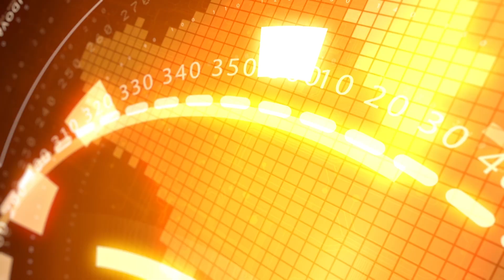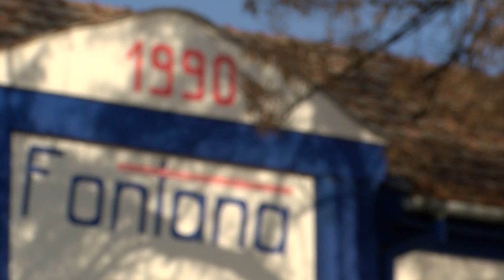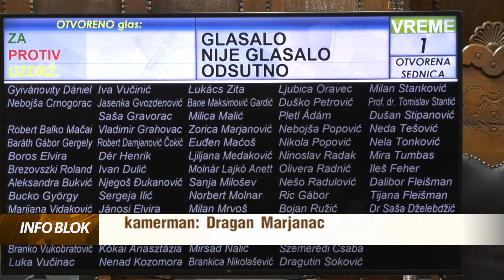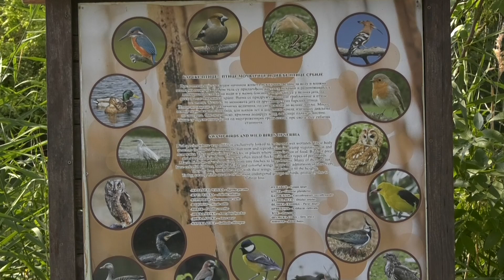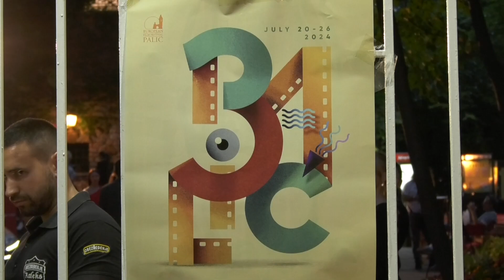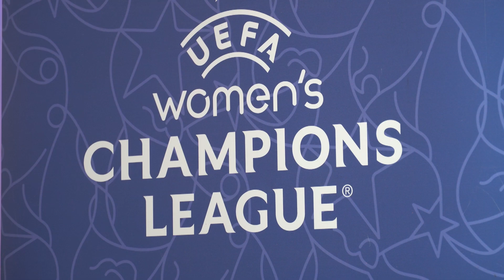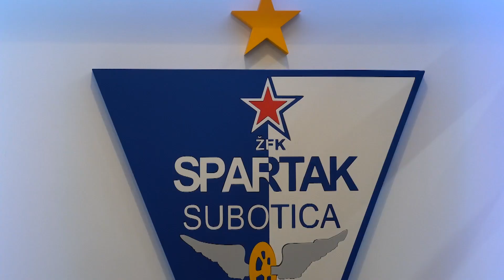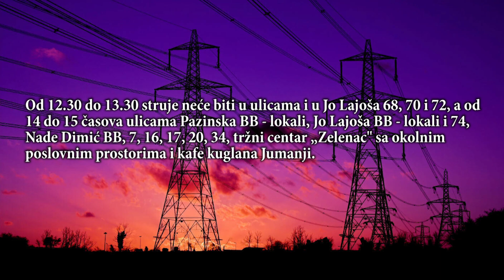INFOBLOK 24.07.2024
RTV YuEco